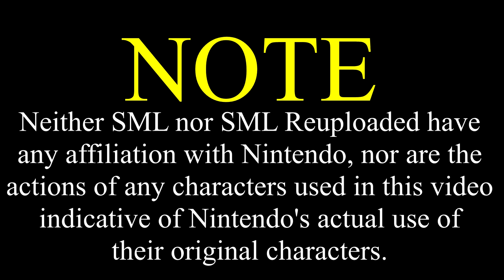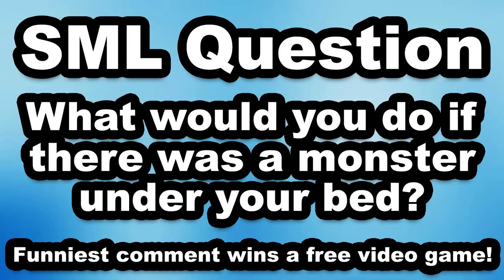SML Movie: The Monster [REUPLOADED]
Original Upload Date: October 23rd, 2017
Original Description: There is a monster under Jeffy's bed!

Nicktendo's channel!